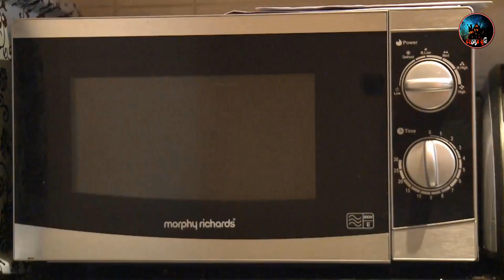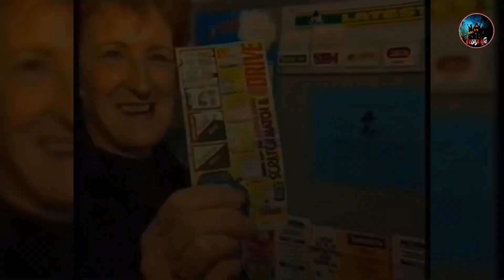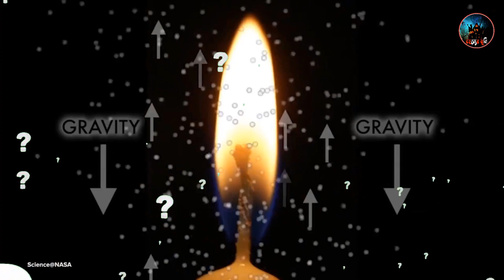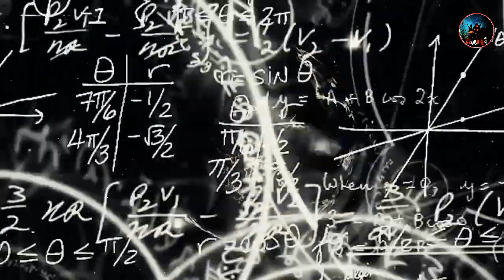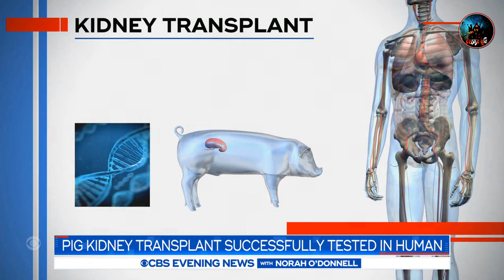মানুষের শরীরে শুকরের কিডনি লাগানোর পর কী হয়েছিল ? 20 amazing facts that will blow your mind.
🎃 স্বাগতম আপনাদের "রহস্যের ঝুলি "র আরো একটি নতুন এপিসোডে  আপনারা দেখতে চলেছেন ,''মানুষের শরীরে শুকরের কিডনি লাগানোর পর কী হয়েছিল ? 20 amazing facts that will blow your mind.''

Welcome to the new episode of "Rohosser Jhuli'. Today you will watch,''